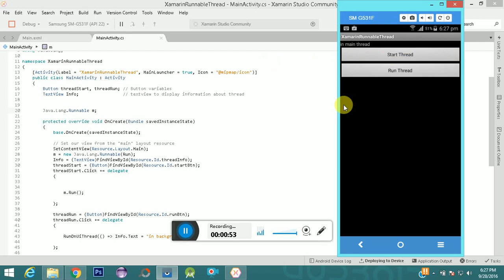Xamarin Runnable Thread Handler Android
Video display the usage of runnable within an android applicaiton using xamarin studio.